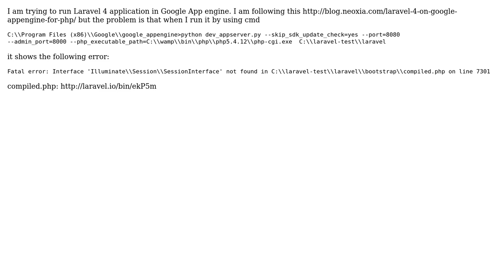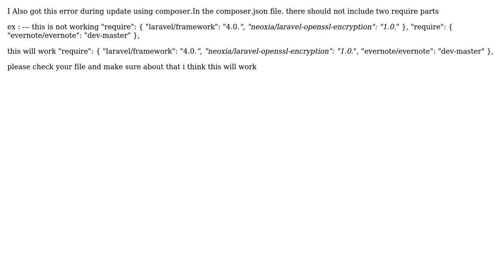Illuminate\Session\SessionInterface not found